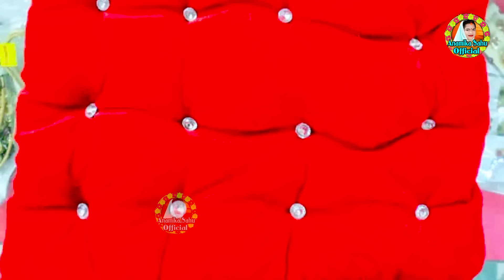New Awadhi Song Mukadma Karungi Adalat Mein || Anamika Sahu || मुकदमा करूंगी अदालत में || अनामिका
► Album :-Mukadma Karungi Adalat Mein
► Song :-Mukadma Karungi Adalat Mein
► Singer :- Anamika Sahu
► Lyrics :- Jyoti Sahu
► Music Director :- Deepak Pandey
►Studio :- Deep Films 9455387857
►Sahyog :- Prince Sandeep
►Digital Head :- Kamlesh Yadav
►Director :- कुलदीप यादव
►Choreographer :-
►D.O.P :-
►Editor and Di :-  Deep Films
►Producer :- Komal Sahu
► Company/Label -Anamika Sahu Official
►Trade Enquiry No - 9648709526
► Digital Partner - Margin Media
► Company Brand :-  Anamika Sahu Official